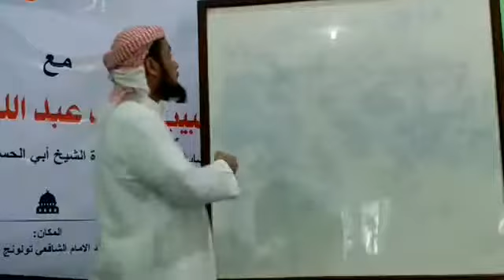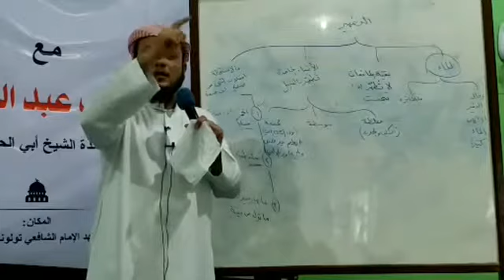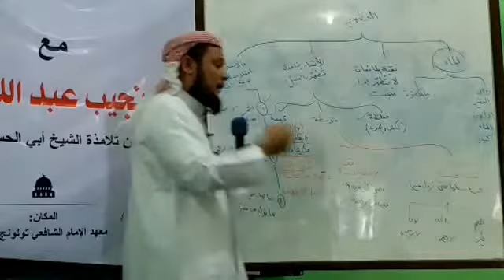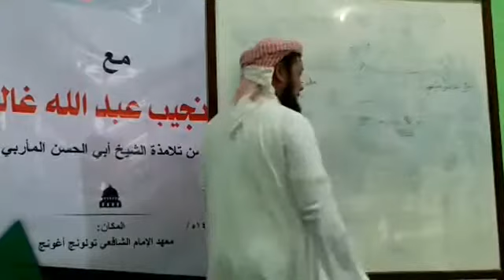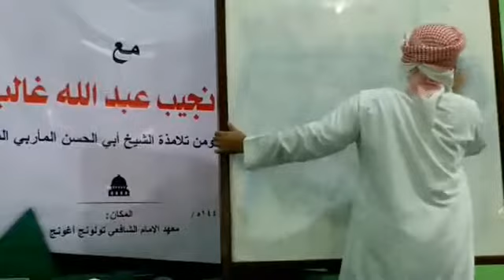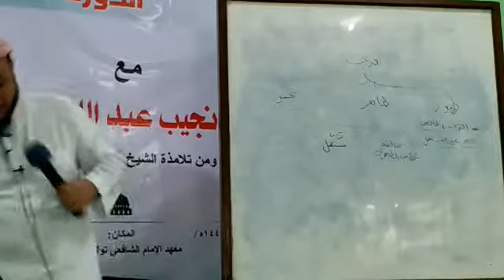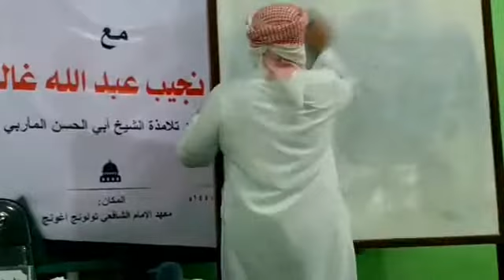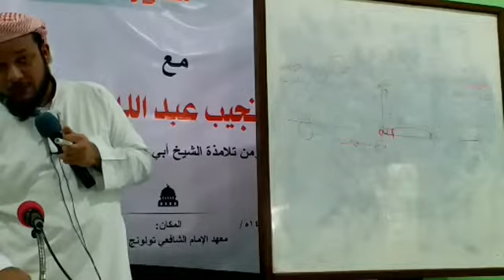الدرس 4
هذه الدورة ألقيت في9  شوال  1440 هـ، في مدينة تولونج أغونج - جاوة الشرقية - إندونيسيا، أسأل الله أن ينفع بها ،،،